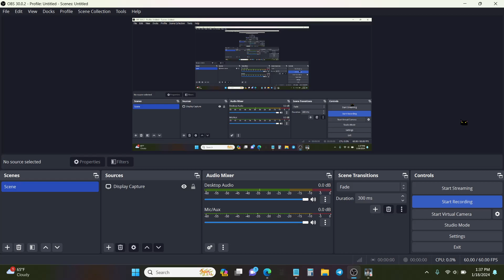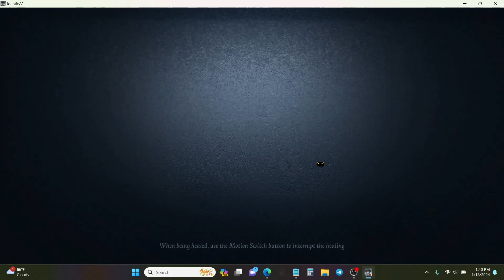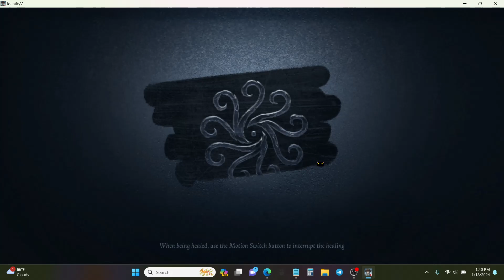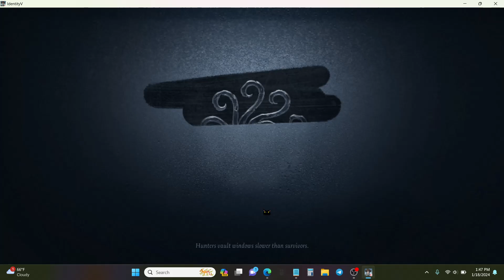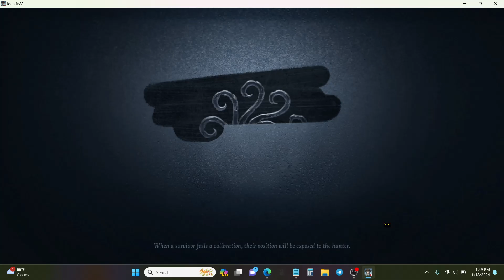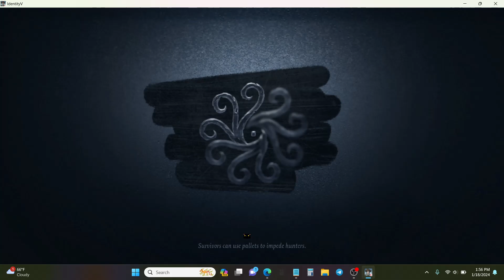Violetta (Soul Weaver) Gameplay IDV!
Small Vid, enjoy!